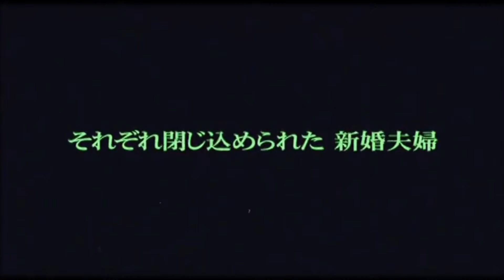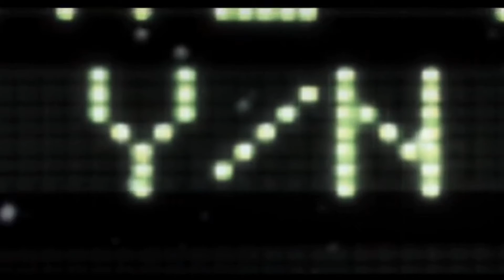映画『YES／NO イエス・ノー』(2012)予告編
映画『YES／NO イエス・ノー』(2012)
2013年4月27日公開 103分
原題 True Love

『[リミット]』『ATM』などを手掛けたプロデューサー、ピーター・サフランが名を連ね、密室に閉じ込められた夫婦が、質問に答えていくことで本性が暴かれていく不条理な姿を描いたシチュエーション・スリラー。

新婚夫婦のジャックとケイトは、目が覚めるとそれぞれが無機質な部屋に閉じ込められていた。壁には「Y（YES）」と「N（NO）」という2つのボタンがあるだけで、やがて何者かが突きつける非情な質問にイエスかノーかでの返答を迫られる。脱出する術もなく質問に答えるしかない2人は、次第に互いの知らない本性を知ることになり……。

スタッフ
監督 エンリコ・クレリオ・ナジーノ
製作 ファウスト・ブリッツィ

キャスト
ジョン・ブラザートン
エレン・ホルマン
ガブリエル・マイヤーズ
密室に閉じ込められた夫婦が、質問に答えていくことで本性が暴かれていく姿を描いた不条理シチュエーションスリラーです。

「誰が」「何のために？」という全くワケのわからない状況･･･出入り口も窓もない完全密室の別々の部屋に閉じ込められた新婚の夫婦が、それぞれに相手の秘密を映し出す映像を見せられます。そして、何者かによって一方的に質問を浴びせられ、yesかnoで答えなければならない。

「真実の愛」を追究するプロジェクトらしいが、これはそのチームによる実験なのでしょうか。ふと思い当たるのが、夫がセラピーを受けていた医者だが、彼が関係のあることを言っていたような・・・？

それにしても、見せられる映像というのが、一体いつから隠し撮りをしていたの？というくらい、隠し撮りの時期、対象、状況ともに多岐に亘っている。
どれだけ隠しカメラや隠しマイクをしかけていたんだ？とツッコミたくなります。

あまりにも不条理です。まぁ、不条理シチュエーション・スリラーであるわけですが。
とりあえず私もこのゲーム？テスト？実験やってみたいと思いました。これをすることによって破局するカップルもいるだろうけれど、上手く進めればテスト前より友情愛情が深まるかもしれないからです。

ピーターサフラン プロデューサー
エンリコクレリオナジーノ 監督
# ファウストブリッツィ  製作